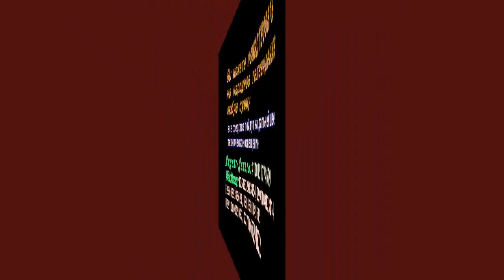(1/4) Interview with Maksim Shevchenko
Kalashnikov and Shevchenko talking about political crisis in Russia.

Thanks to Neuromir and Maksim Kalashnikov